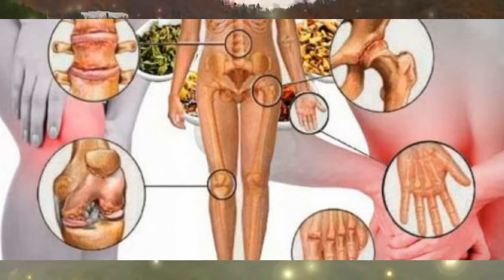Nova Studija Otkrila-Vitamin D Štiti Od Virusa,a Malo Ko Zna Da Pomaže...